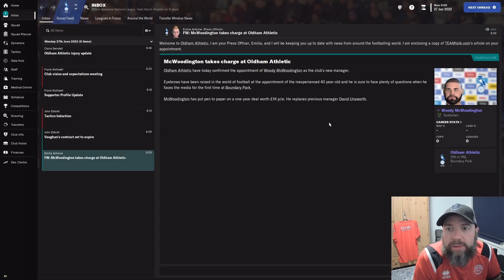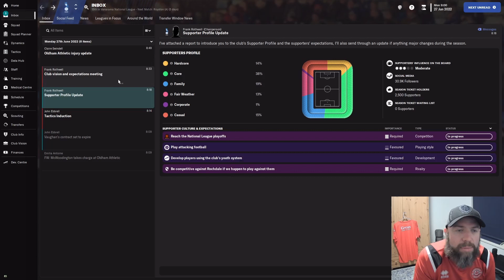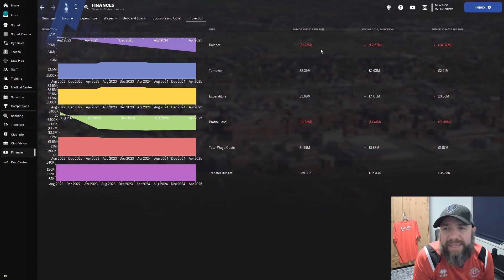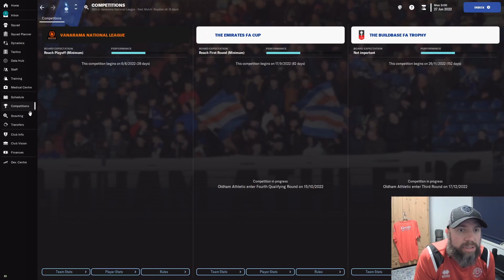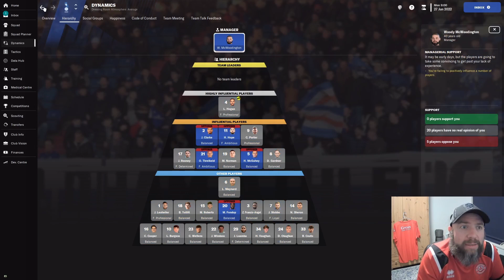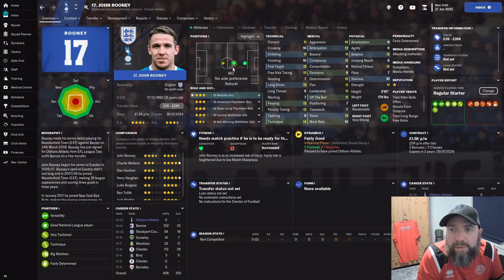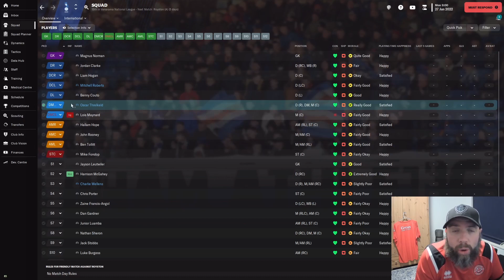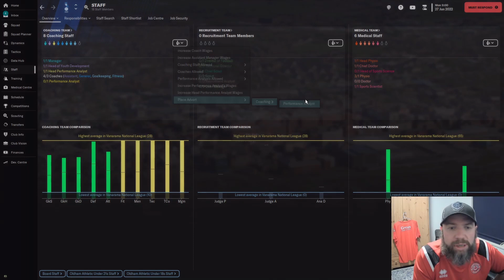WELCOME TO OLDHAM | EP 1 | Oldham Athletic | Oldham to 'ome FM23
The first episode in the new series Oldham to 'ome sets the task of getting Oldham Athletic back to the Premier League in FM23. We start in the Vanarama National League after Oldham's relegation last year and the ignominy of being the first Premier League team to be relegated out of the Football League.

Will we conquer Football Manager 2023 and return Oldham to the Premier League or will it all end in tears? Today's video is an introduction to the new club and a chance to meet the team so we can start thinking about transfers, training and tactics.